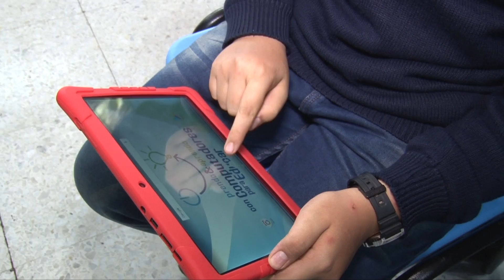Colegios del país reciben 20.000 equipos tecnológicos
905 sedes educativas ubicadas en 34 municipios del país recibirán 20.133 computadores portátiles nuevos, con cerca de 50 contenidos educativos precargados con sus respectivas guías para el docente. Las entregas son realizadas por el Ministerio de Tecnologías de la Información y las Comunicaciones (MinTIC), a través de Computadores para Educar.